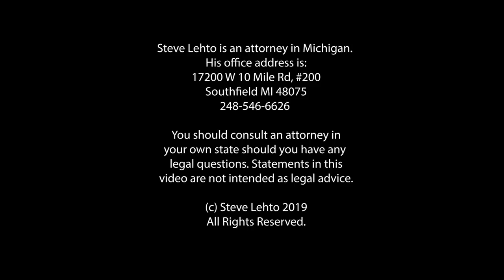The Two Biggest Mistakes Consumers Make - Ep. 6.204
Most consumer miss these two things when purchasing big ticket items - and it has to do with paper.